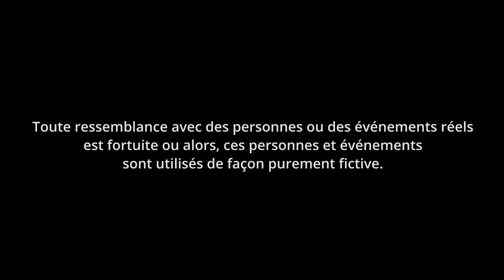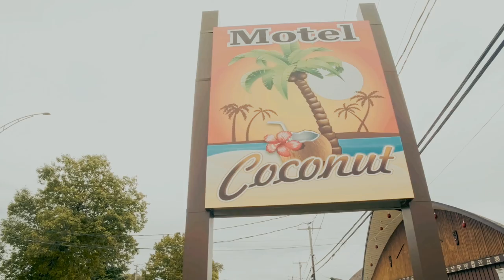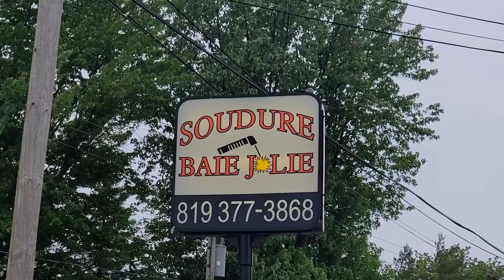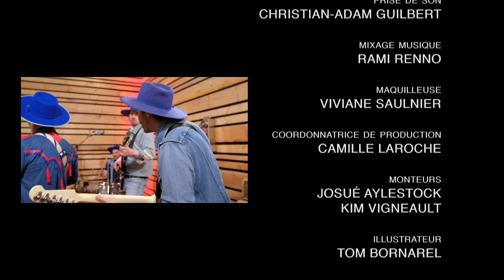Garage Chez Steve Hill - Épisode 02 | Bleu Jeans Bleu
Épisode 02 du Garage Chez Steve Hill! Il reçoit dans son garage @BleuJeansBleu  ! La grande visite de Bleu Jeans Bleu : Le gérant de Steve a fait un coup de circuit en convainquant les vedettes de l’heure à venir faire quelques chansons dans son garage. Il déchante rapidement face à l’attitude hautaine de Claude Cobra et doit sortir l’artillerie lourde pour reprendre le contrôle de son garage.

Des performances musicales énormes, du téléroman bâti en improvisation dirigée, des entrevues remplies de malaises, de la joie, de l’humour, des doutes, des craintes, de l’amour et des tribulations : bienvenue dans le monde de Steve Hill et de son show de variété filmé dans son garage.

ATTENTION!!
Toute ressemblance avec une personne existante ou ayant existé n'est que pure coïncidence...
La copie, la diffusion ou encore le prêt de ce fichier est très fortement conseillé...

Bonne écoute!

Réalisé par Isaac Tremblay
Écrit par Isaac Tremblay, Steve Hill et Kevin Roditeli
Production vidéo par 5600K
Produit par Preste TV.